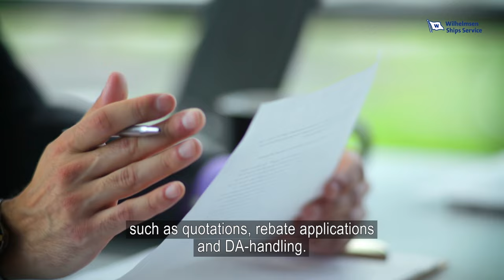Wilhelmsen Ships Service canal transit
Wilhelmsen Ships Service (WSS) talks you through the canal transit offer for the Suez canal and the Panama canal.